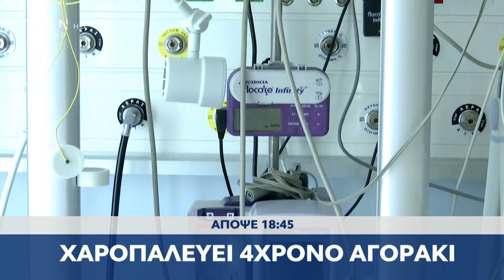Trailer κεντρικού δελτίου ειδήσεων 11/01/2024 | OPEN TV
Τα μηνύματα Μητσοτάκη για τον γάμο και την τεκνοθεσία των ομόφυλων ζευγαριών. Διέξοδος για τους «γαλάζιους» διαφωνούντες μέσω της αποχής. «Σφοδρά» πυρά από ΣΥΡΙΖΑ και ΠΑΣΟΚ. Σε ποια προϊόντα και πότε αναμένεται να μειωθούν οι τιμές με τα μέτρα που ανακοίνωσε η Κυβέρνηση. Παράθυρο για νέες παρεμβάσεις. Θρίλερ με την κατάληψη ελληνόκτητου τάνκερ από ενόπλους στον κόλπο του Ομάν. Αγωνία για τον Έλληνα δόκιμο πλοίαρχο. Βίντεο - σοκ με οχήματα του Ισραηλινού στρατού να περνούν πάνω από σορό Παλαιστίνιου στη Δυτική Όχθη. Με την κατηγορία της γενοκτονίας στο Διεθνές Δικαστήριο το Ισραήλ. Παρέλυσε η Γερμανία από τα μπλόκα των αγροτών. Το εθνικό οδικό δίκτυο και το χειρόφρενο των σιδηροδρομικών στα τρένα. Σε κομματώδη κατάσταση 4χρονο αγοράκι που χτυπήθηκε άγρια από τον σύντροφο της μητέρας του στα Μέγαρα. Είχε νοσηλευτεί ξανά με σοβαρά τραύματα. Είχε ενημερωθεί η Εισαγγελία. Απόψε, στο κεντρικό δελτίο ειδήσεων του OPEN στις 18:45 με την Εύα Αντωνοπούλου.